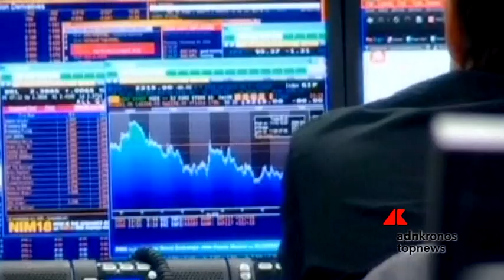Piazza Affari: Guerra commerciale innesca le vendite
La nuova escalation della guerra commerciale penalizza l’azionario di Piazza Affari, in rosso del 2,41% a 21.046,86 punti. Particolarmente presi di mira i titoli di due società fortemente esposte al mercato a stelle e strisce come STM (-6,67%) e CNH (-6,76%). Chiusura di settimana sopra i 200 punti base per lo spread con i titoli tedeschi (203,9 pb).